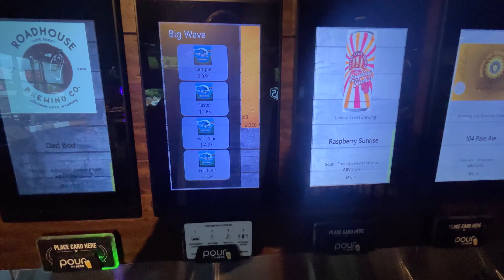Burgers and beer at Blast and Brew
Kristen and I took Maeby out with us to get dinner at Blast and Brew in Clovis. They have a patio that is pet friendly and many is always well behaved so we take her out with us when pets are allowed.

Blast and Brew has a wall of serve-yourself beer and win that you put on a card that they total out with the bill. It has different amount you can pour so if you just want to taste one you can!

I got the Blast burger and fries and Kristen go the honey chicken sandwich with sweet potato fries. Maeby got her very own burger which she devoured!